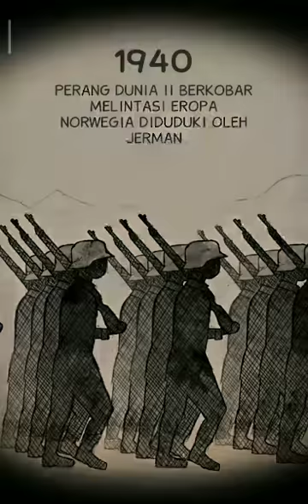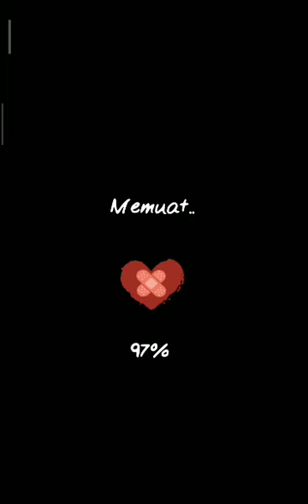merawat karin - my child lebensborn Indonesia #1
Hello aku sekarang akan merawat anak kecil yaitu karin katanya dari jalan ceritanya karin itu dibully atau diculik ya lalu kehidupan si karin menjadi suram, jadi tolong subscribe dan like channel ku terima kasih banyak atas bantuannya guys.

Support channel ku terus guys👍

SIAP PROSES menuju kesuksesan hore!

Https/Youtu.be&v com. rAyHaN Aditya fnaf.

Game kusuka version friendly friendly
1minecraft
2mini world
3craft man
4peluncur pojav
5warnet simulator
6my child lebensborn

Game kusuka version horror horror
1fnaf 1-6
2fnaf simulator
3case Animatronic 1-2
4hospital horror